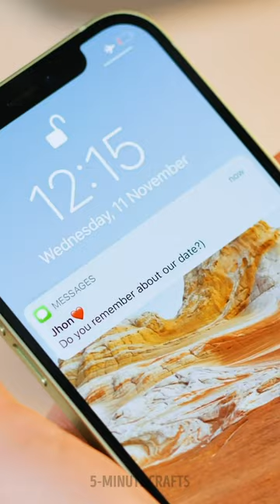Simple And Stylish Clothing Transformation Tips & Tricks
TIMESTAMPS
0:01 Quick Stylish Outfit Trick
0:42 From Boring To Stylish Clothes
1:20 It Takes Only One Cut to Make A Crop Top From A Skirt